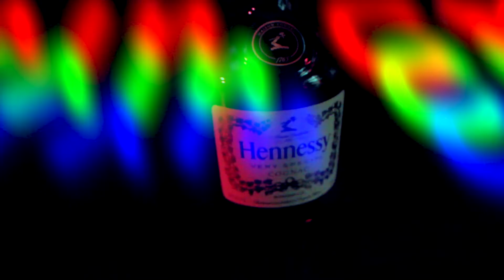Calvin Cash-Leanin' (Official Video)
Directed By Dope Hustle Productions